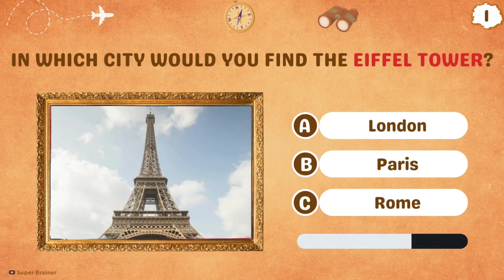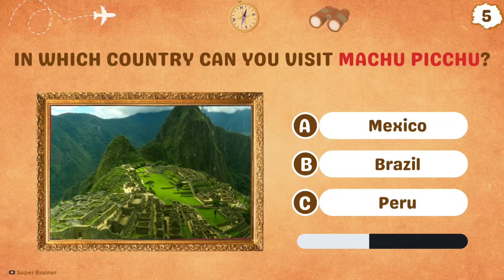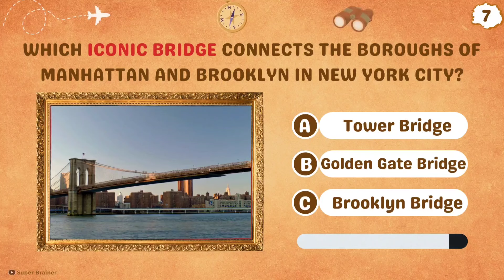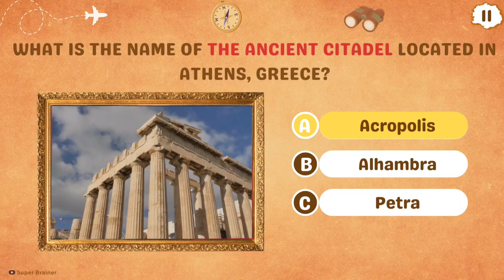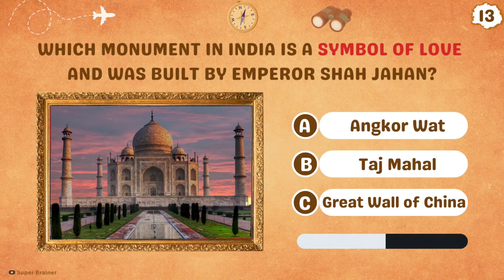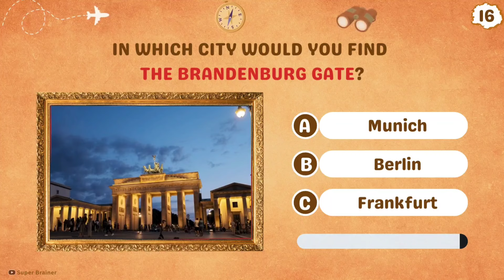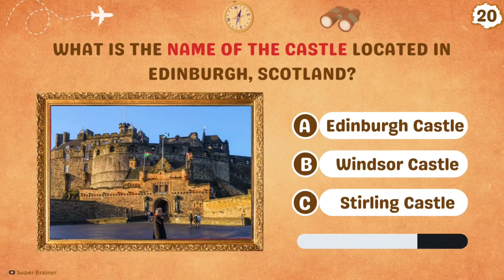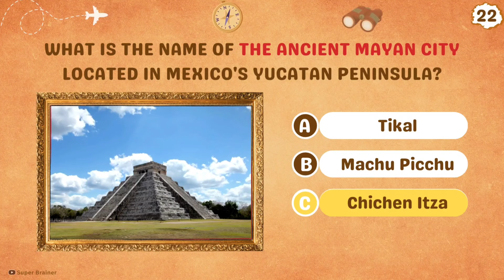The LANDMARKS Quiz! How Many Do You Know?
2024 World Famous Landmarks Quiz! "How Good is your General Knowledge?"

Let's test your knowledge of world famous landmarks in this fun and challenging quiz!

You are gonna face 25 questions and got only 10 seconds to answer.

From the Eiffel Tower to the Taj Mahal, see if you can identify these iconic structures from around the globe. Whether you're a travel enthusiast or just love learning about different cultures, this quiz is perfect for anyone who wants to put their landmark knowledge to the test!

0:00 Intro
0:19 In which city would you find the Eiffel Tower?
0:38 What is the tallest building in the world, located in Dubai?
0:55 Where would you find the Statue of Liberty?
1:14 What is the name of the famous amphitheater located in Rome, Italy?
1:33 In which country can you visit Machu Picchu?
1:52 What is the official residence of the President of the United States?
2:10 Which iconic bridge connects the boroughs of Manhattan and Brooklyn in New York City?
2:29 What is the name of the famous opera house located in Sydney, Australia?
2:48 What ancient wonder was located in the city of Alexandria, Egypt?
3:06 Where would you find the Tower of London?
3:25 What is the name of the ancient citadel located in Athens, Greece?
3:43 In which city would you find the Christ the Redeemer statue?
4:01 Which monument in India is a symbol of love and was built by Emperor Shah Jahan?
4:20 Where can you find the iconic Hollywood Sign?
4:38 What is the name of the ancient city located in modern-day Jordan known for its rock-cut architecture?
4:58 In which city would you find the Brandenburg Gate?
5:16 What is the name of the large Ferris wheel located in London?
5:34 Which structure in China is known for its terracotta army?
5:53 Where would you find the Vatican City?
6:12 What is the name of the castle located in Edinburgh, Scotland?
6:30 In which country would you find the Neuschwanstein Castle?
6:49 What is the name of the ancient Mayan city located in Mexico's Yucatan Peninsula?
7:08 Where would you find the Hagia Sophia?
7:27 What is the name of the iconic tower located in Pisa, Italy, known for its unintended tilt?
7:45 In which city would you find the Kremlin?

famous world landmarks quiz
test your knowledge of famous landmarks
popular landmarks trivia
quiz on iconic landmarks around the world
world landmarks challenge
famous landmarks quiz for geography buffs
guess the famous landmark quiz
landmarks around the world trivia
ultimate famous landmarks quiz
test your knowledge of iconic buildings and monuments